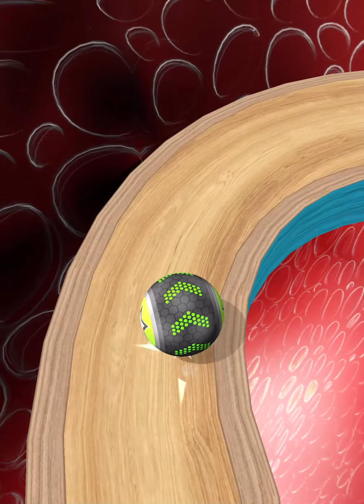Going Balls Super SpeedRun Gameplay Level 238